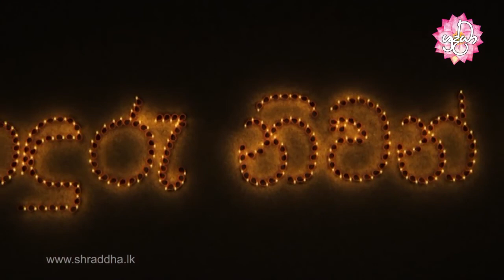sonduru niwan maga 66 | ඉන්ද්‍රිය සංයුත්තයේ සූත්‍ර දේශනා ඇසුරෙන් | Shraddha TV